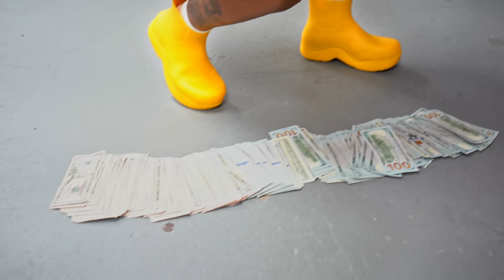Tina (HoodCelebrityy) - Hype Me Up (Official Video)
Listen to the single “Hype Me Up". Out Now!